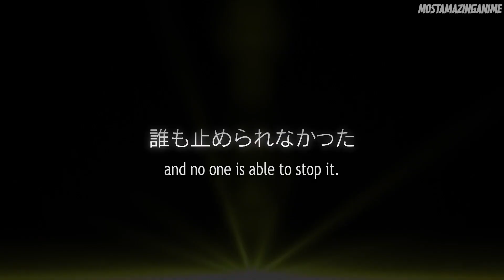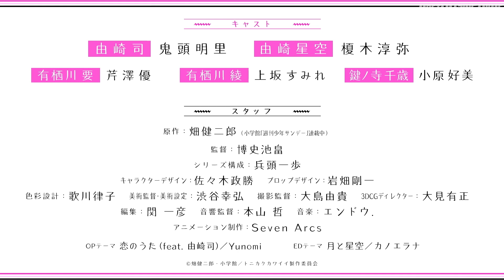Tonikaku Kawaii Trailer [ Fly Me to the Moon ] - 3 | とにかくカワイイ | English Sub - Multi Subs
📌STORY / SYNOPSIS -
The comedy follows a boy named Nasa who meets a "generally cute" girl named Tsukasa on the day of his high school entrance exams and immediately falls in love with her. Nasa confesses his feelings, but her response is that she will only go out with him if they get married. Years later, on Nasa's 18th birthday, she suddenly appears to get married. Thus begins Nasa's newlywed lifestyle.

📌CAST -
Akari Kitō as Tsukasa
Junya Enoki as Nasa
Yū Serizawa as Kaname Arisugawa
Sumire Uesaka as Aya Arisugawa
Konomi Kohara as Chitose Kaginoji